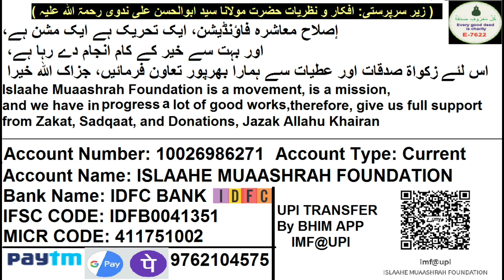Shaadi Me Ladka Ladki Ki Umar Me Farq